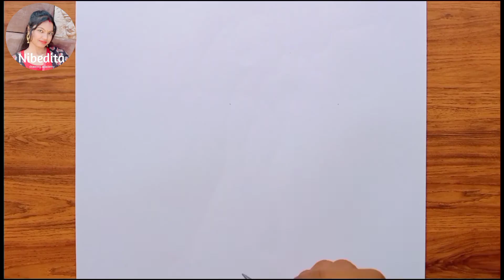Girl drawing with bird || girl drawing easy with bird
Bird with girl drawing
Girl drawing easy
Girl with bird